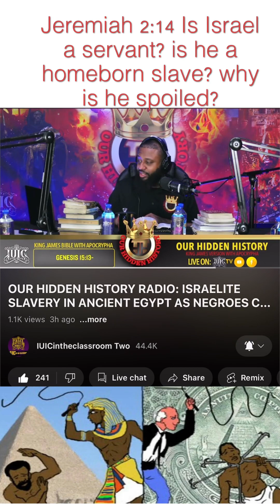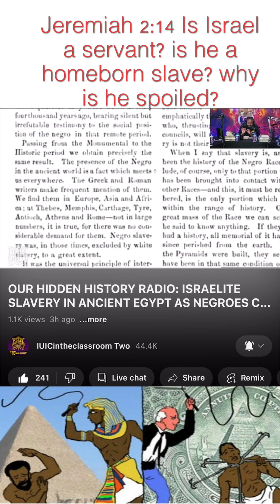From slavery to slavery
Ezekiel 39:23 And the heathen shall know that the house of Israel went into captivity for their iniquity: because they trespassed against me, therefore hid I my face from them, and gave them into the hand of their enemies: so fell they all by the sword.